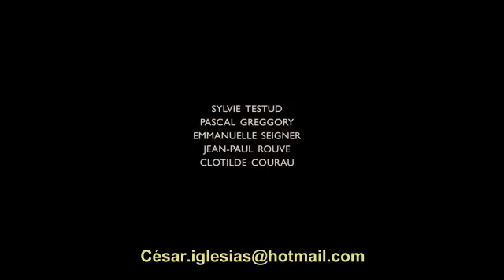La vida en rosa EDITH PIAF Marion Cotillard